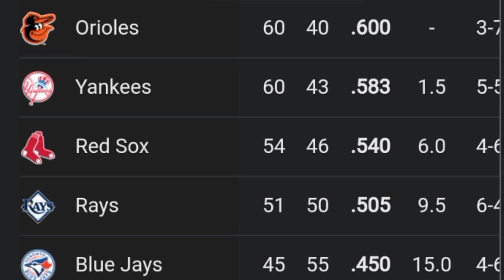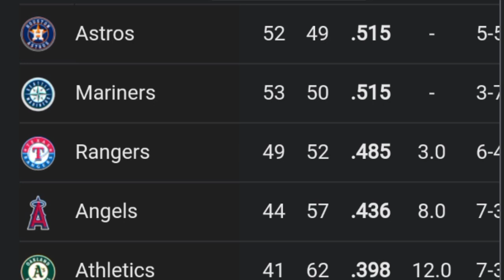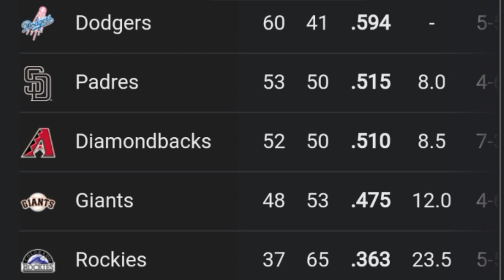MLB Standings TODAY July 24, 2024 I Major League Baseball Standings 2024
MLB Standings Today 14/7/2024  I MLB Baseball Standings
MLB 2024: Baseball Standings 2024 today And mlb standings mlb games today or mlb scores today. Mlb standings 2024 today or Mlb standings 2024 playoffs & mlb table